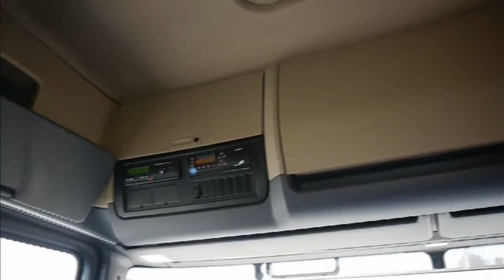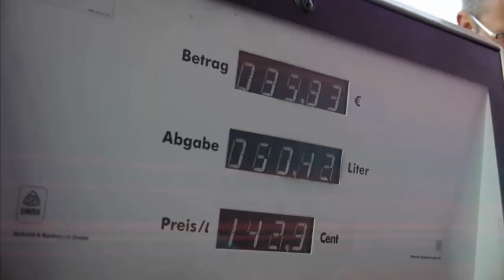Scania G 420 mit SCR-Motor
Einzeltest: Die Verbindung von G-Baureihe und bewährtem  SCR-Motor hat einen ganz speziellen Reiz. Denn mit Blick auf Verbrauch, Kaufpreis, Nutzlast und Fahrkomfort ist der Scania G 420 kaum zu übertreffen. Mehr auf eurotransport.de